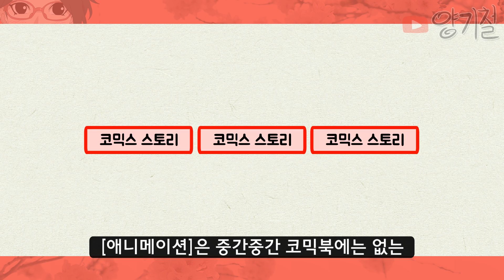[보루토] 사라다의 사륜안 (Feat. 만화경 개안, 삼구옥)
우치하 일족의 희망, 우치하 사라다.
나루토에서 사륜안은 마다라부터 사스케까지, 불행을 부르는 눈이라 불렸지만
보루토에서 등장하는 사라다는 그 운명을 바꿀 수 있을까?
우치하 사라다의 사륜안과 만화경 사륜안 개안에 대하여 알아보자!

*영상 속 애니메이션은 원본을 참고하여 그렸습니다.

사용된 음원 : 유튜브 오디오 라이브러리 음원
 - Mizuki
 - Joy_Ride
 - Khreshchatyk
 - Puppy Love